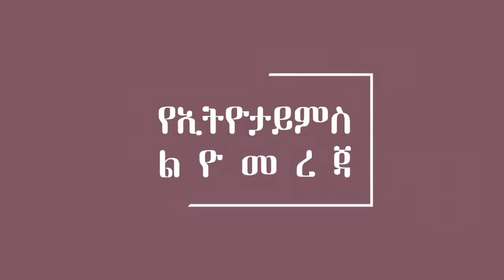Ethiopia: ሰበር ዜና -ያሳዝናል በህወሓት ወራሪ የተደፈሩት መነኩሴ..|የግብፁ ጋዜጠኛ ኢ/ያን አትንኩ እያለ ነዉ!|የትግራይ እናቶች ታላቅ ህዝባዊ አመፅ!